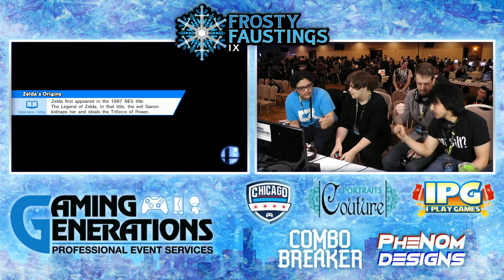FFIX Smash 4 Doubles POOLS - TheConcertGuru / TacBac vs cR | Dekillsage / MVG | Dyr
FFIX Smash 4 Doubles
Venue Location: Clarion Inn & Waterford Conference Center, Elmhurst IL

Follow @UR_Tournaments for more live updates! @UGCevents is the host for this event, let them know how great it was!